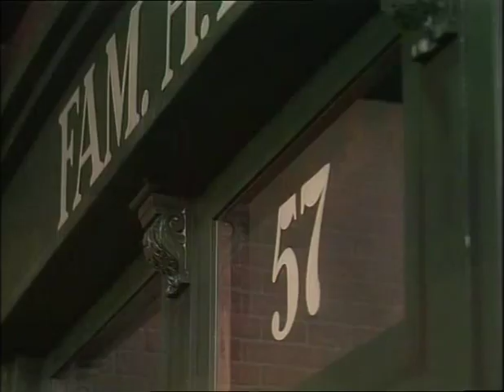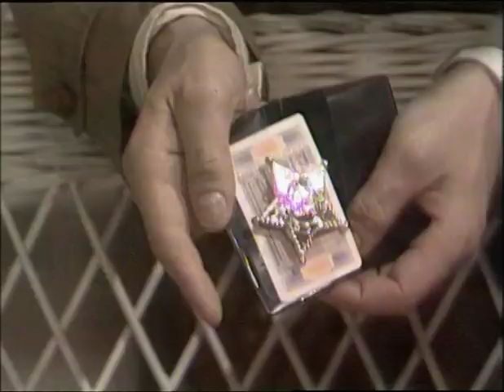Familie Knots - Deel 20 - Zeer verdacht, als zodanig